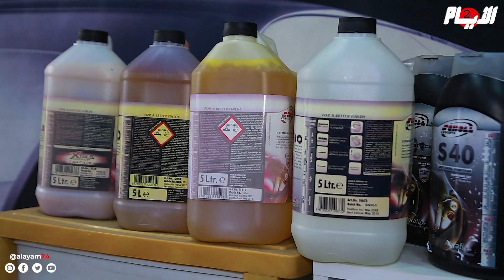غسل السيارة الواحدة بـ 300 لتر ماء! غسل السيارات بدون ماء أصبح ممكنا